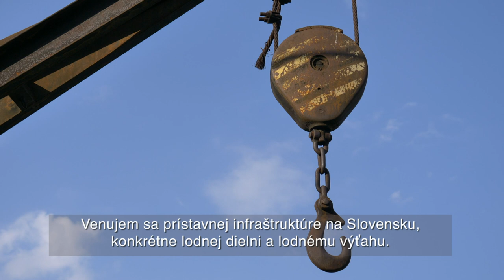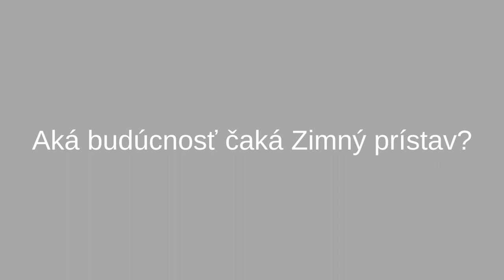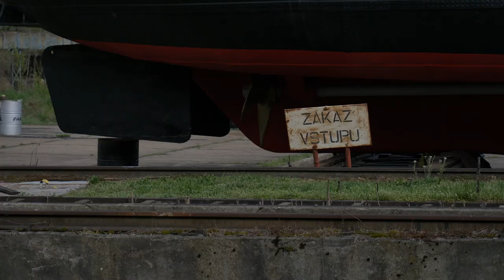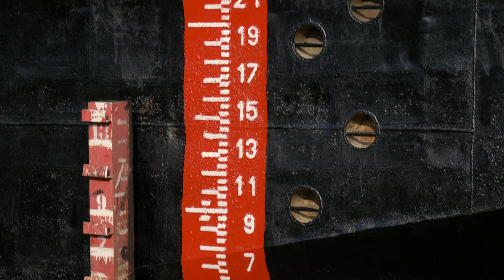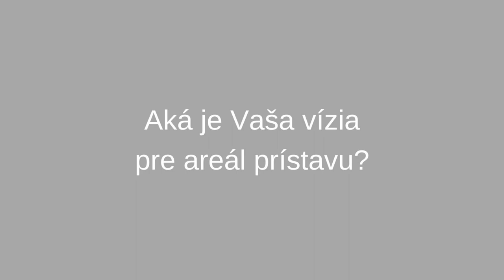Zimný prístav v Bratislave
Predstavujeme Vám novú reportáž, tentokrát z bratislavského Zimného prístavu. Okolo prístavu prechádzate každý deň, no možno ani netušíte, že jeho história siaha na prelom 19. a 20. storočia. Reč je o bratislavskom nákladnom prístave - konkrétne o jeho najstaršej dochovanej časti. Svojmu účelu toto územie začalo slúžiť v roku 1897. Najväčší rozmach pristav zažil medzi svetovými vojnami. V súčasnosti sa v jeho areáli nachádza niekoľko objektov, národných kultúrnych pamiatok, ktoré vznikli alebo boli postavené najmä v 1. pol. 20. storočia.

Je možné zachovať genius loci tohto územia aj pri neustálej modernizácii priemyslu a narastajúcom rozvoji nových mestských štruktúr Bratislavy? Zaslúži si táto pamiatka našu pozornosť? Zostane v našej pamäti aj naďalej, alebo budeme mať snahu ho vymazať? Prístav by nemal nikdy prestať slúžiť svojej pôvodnej funkcii. Potrebné je však opätovne otvárať diskusiu, s ohľadom na koncepciu rozvoja prístavov na Slovensku.

Časť Zimný pristav je svedkom nejednej doby, ktoré patrili medzi významne dejiny mesta Bratislavy a nemali by ostať zabudnuté. V reportáži sa dozvedáme podrobnosti o bratislavskom Zimnom prístave, o jeho histórii a objektoch, ktoré sa v ňom nachádzajú. Videom nás sprevádza architekt Martin Dubiny.

Spoluautori: Peter Zakuťanský (kameraman), Jakub Jančo (kameraman), Soňa Maletz (strih)